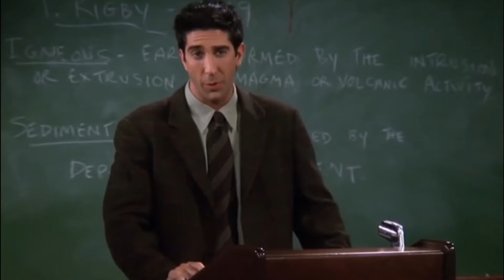HOW I MET YOUR MOTHER FRİENDS BENZERLİKLERİ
Yayınladıkları zaman izlenme rekorları kıran iki dizininde çok fazla seveni var.Ama Friends sevenler How I Met Your Mother dizisini çok sevmiyorlar.Bende bu iki dizi arasında olan benzerlikler hakkında bir video yapmak istedim.İyi seyirler.